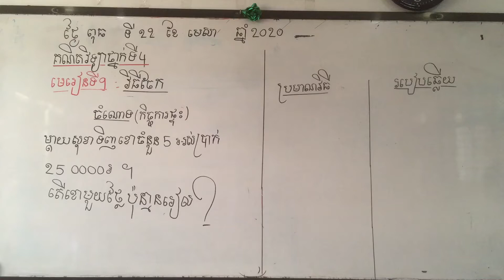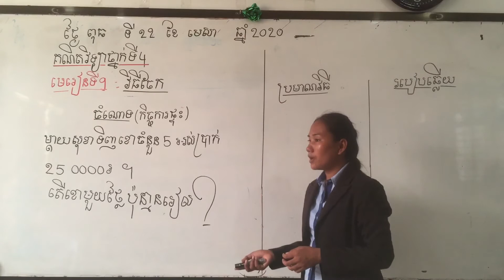គណិតវិទ្យាថ្នាក់ទី៤ មេរៀនទី៩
កិច្ចការផ្ទះ